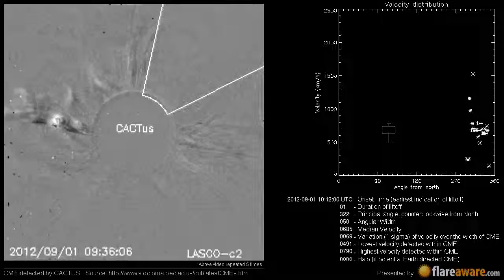A Non Earth directed CME at 2012-09-01 10:12:00 UTC